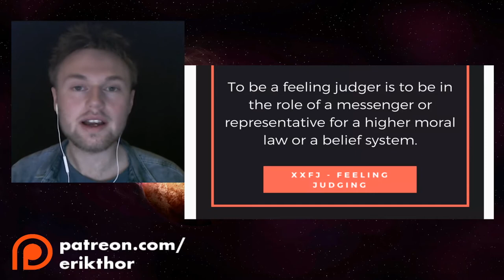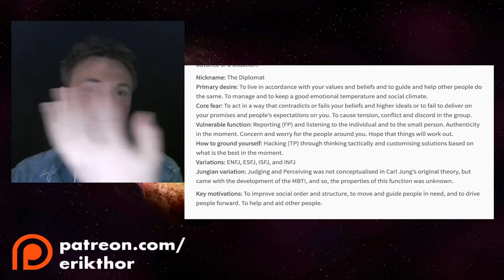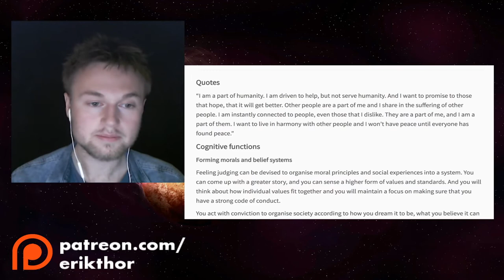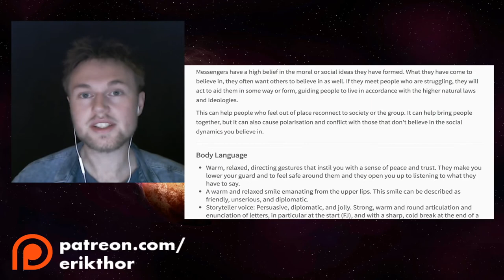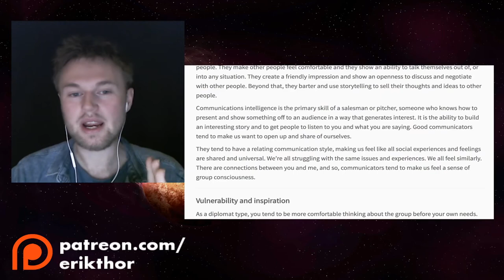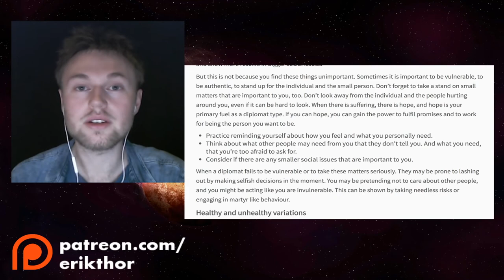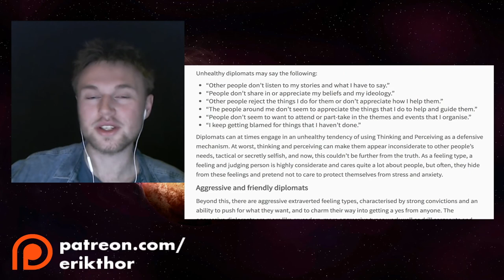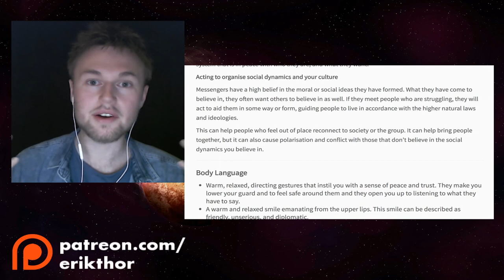The Art Of Diplomacy ► Feeling and Judging (XXFJ) ► "How Do I Help Humanity?"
How can you excel in the art of diplomacy and what can you do to be a healthy giving type? What can you do to create a strong group atmosphere and to make people feel more included? How can you help humanity and make a difference as a feeling and judging (XXFJ) type?